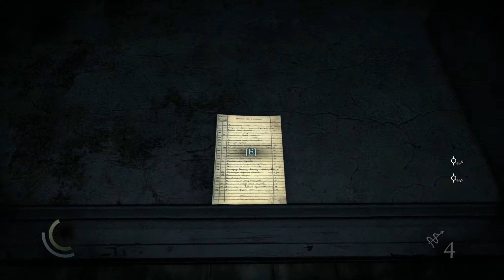Thief #029 ♦ Die Verlassenen Teil 2 ♦ deutsch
Wir kämpfen uns weiter vor in der Heilanstalt von Moira. Seltsame Dinge gehen hier vor! Ist es real oder sind es nur Halluzinationen? Wir werden von einem unsichtbaren Monster angegriffen!